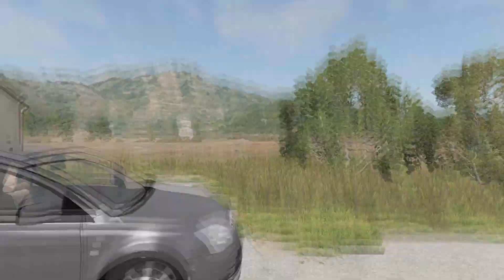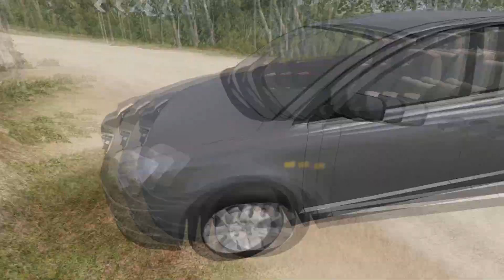Toyota Avensis (T250) 2003 | POV DRIVE | BeamNGdrive | Logitech G29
Game name: BeamNGdrive
Vehicle / Toyota Avensis (T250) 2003

By Kowin 🚘